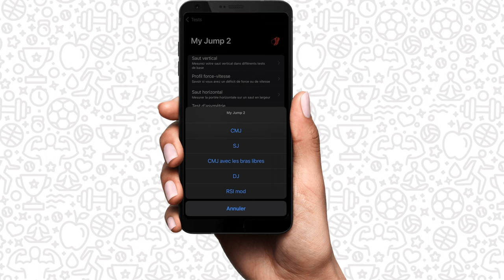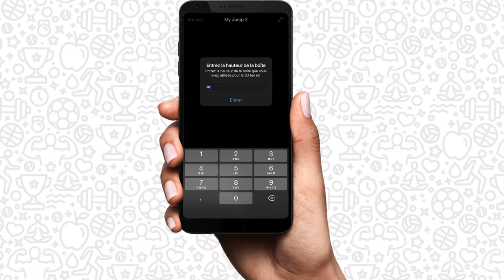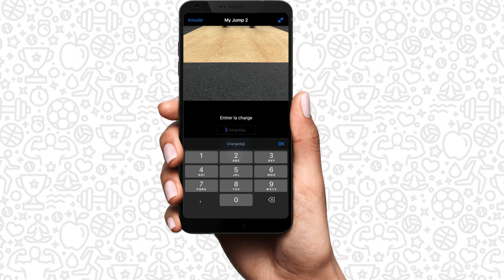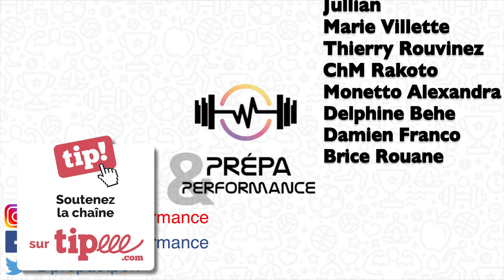My Jump Lab #2 : Sauter - saut vertical ! (CMJ, SJ, CMJ bras libres, RSI, RSImod, DJ, evaluation..)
Cette vidéo est le second épisode de notre playlist dédiée aux possibilités de l'application My Jump Lab Pro. Dans l'onglet "Sauter" puis "Saut vertical" de ce laboratoire de poche, il est possible d'évaluer un counter movement jump (CMJ), un squat jump (SJ), un Drop Jump (DJ), un Reactive Strength Index (RSI) ou RSI modifié (RSImod). Nous obtenons différentes informations, comme la hauteur de saut, le temps de vol ou temps de contact au sol, les forces, vitesses et puissance ou encore l'indice de rigidité. Autant de facteurs à contrôler durant un programme d'entraînement.